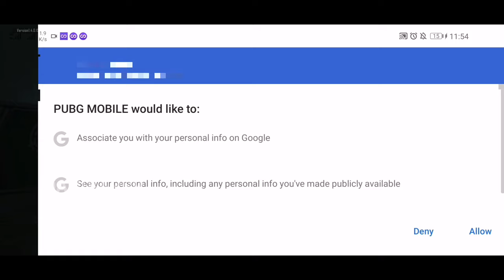NEW!! HOW TO CREATE NEW ACCOUNT PUBG MOBILE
Create New Account Pubg Mobile

New account in pubg
how to make new account in pubg Mobile
creating new account in pubg
pubg Mobile
player unknown battleground mobile
pubg India
pubg china
pubg uc
pubg new account
how to create new account in pubg
pubg Mobile New account
pubg Mobile second account
how to make second account in pubg